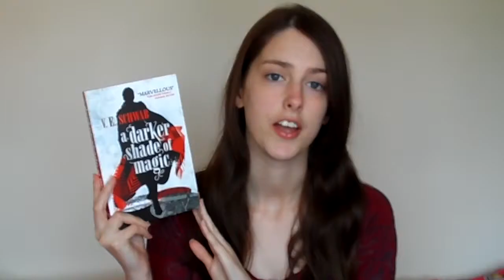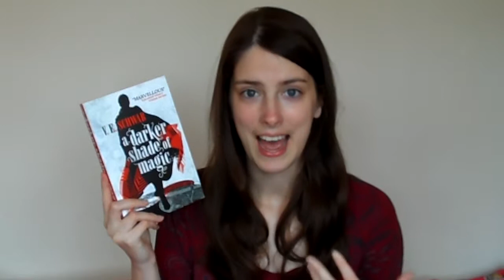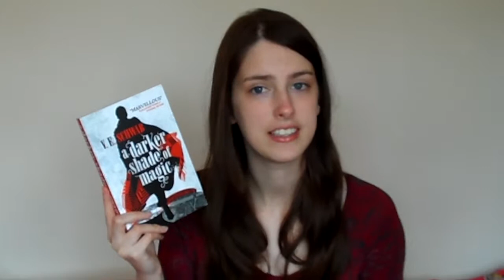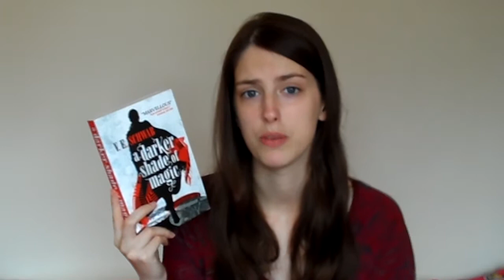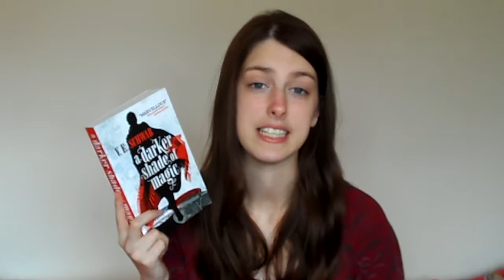Rosie Reviews: A Darker Shade of Magic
A Review of 'A Darker Shade of Magic' by V.E. Schwab.